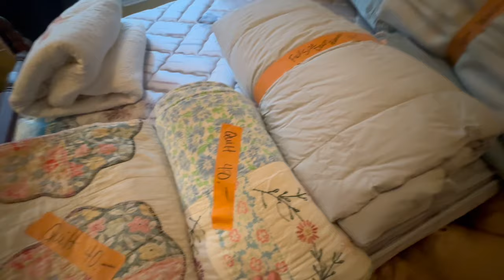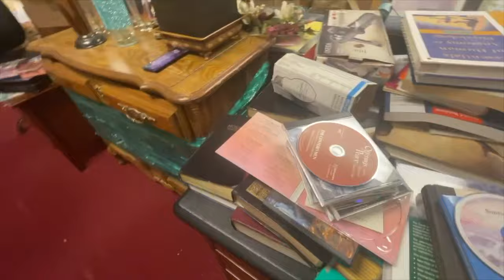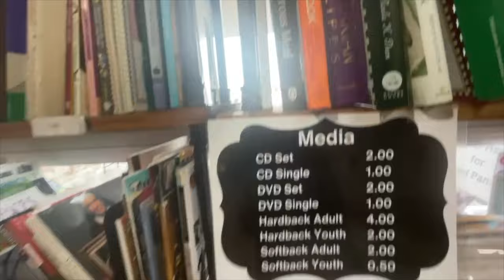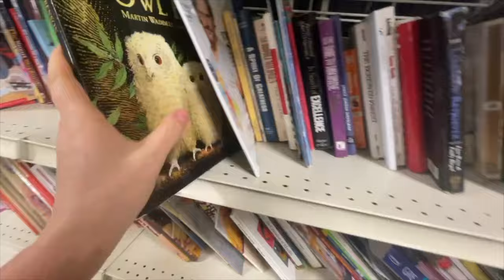Exploring Resale Opportunities: Estate Sales, Thrift Stores, Garage Sales, FB Marketplace and more!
Heidi, Diane (Heidi's Mother in Law) and I head out for our weekend ritual of thrifting. This particular Saturday we went to several Estate Sales with the intention of finding some furniture for Diane as she is moving into her new house. We do have a couple Estate Sale companies that we follow on social media - Shout out to Dusty Gold Estate Sales and Retro Betties Estate Sales - we frequent both companies' sales when they are in our area.
We started off with the Estate Sale at Dusty Gold and WOW it was fun to look through everything. It was a VERY busy sale. The sale was high end and had Southwest decor which I LOVE, but there was nothing I personally needed, and only 1 item we picked up to resell. Diane did find a beautiful red media cabinet. YAY for buying used! I would have loved to look through the jewelry they were selling as I really do love turquoise jewelry, but the line to view the jewelry only grew longer in the 30 minutes we were at the sale!
We went to several more Estate Sales, and headed out of the metroplex to pick up a Facebook marketplace purchase, and on our way back found a couple garage sales, a church sale, a completely new to us Resale shoppe and a Goodwill that we haven't ever shopped at, so of course we stopped.

Here is where we visited:
Dusty Gold Estate Sale
Retro Betties Estate Sale
The Porch Resale Shoppe in Azle, TX
Lake Worth Goodwill in Fort Worth, TX

Thank you for your encouraging comments, we really appreciate you following along while we still learn how to YouTube!

The Feral and Free Ebay Store